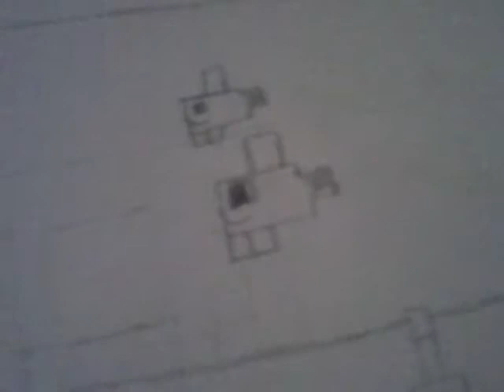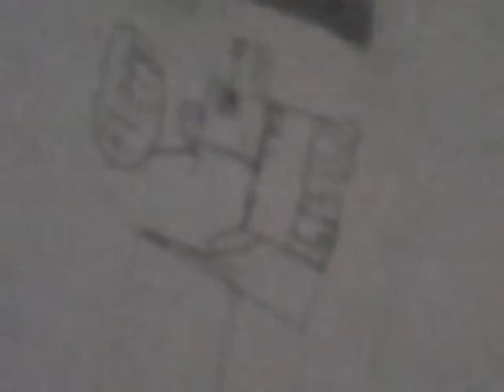Anita George telling another really good stampy